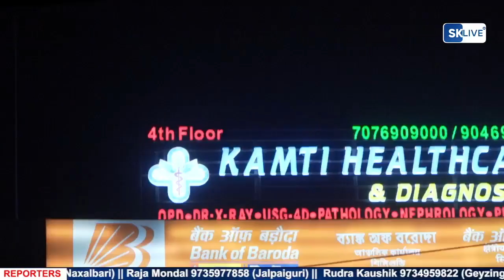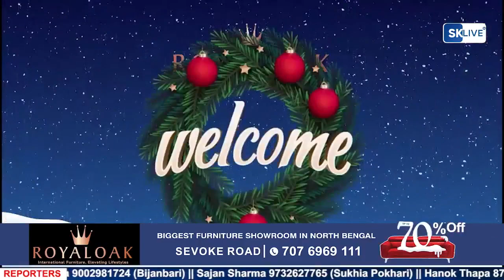जेकब खालिङको सिक्किम-दार्जिलिङ एकीकरण मुद्दाबारे जनतालाई भ्रमित पार्ने बयानको खण्डन गर्दै एसडीएफ पार